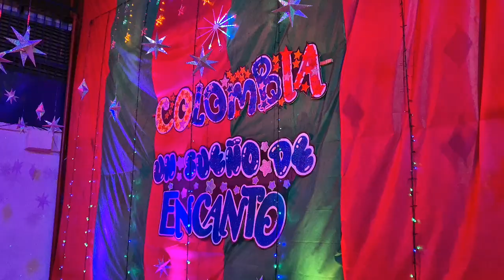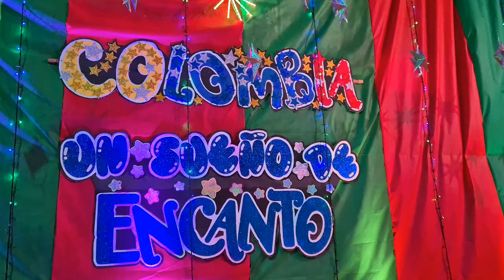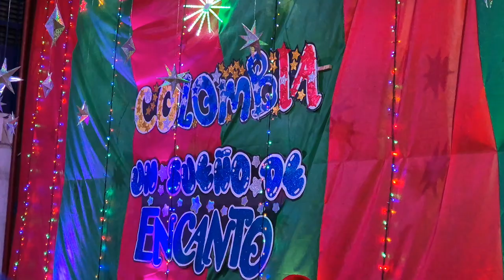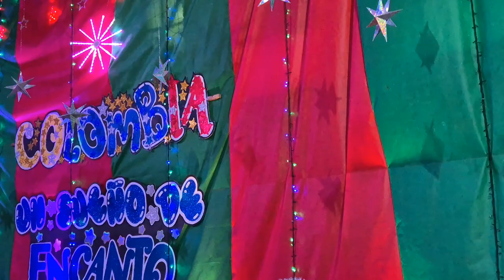Colombia un sueño de encanto, Noche de la luz Colegio los Angeles San Fernando grados 3,4,5 Dic/24